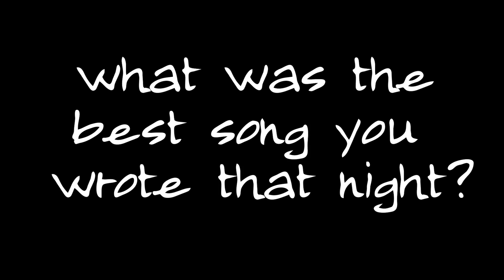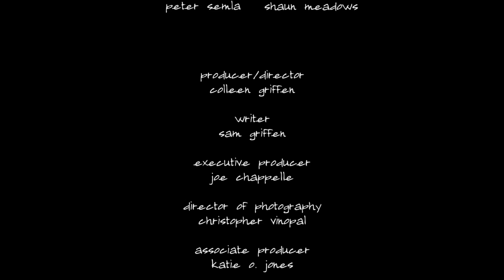"All Nighter" boyband season 2, episode 2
With the pressure on to record a follow-up single to 'What If,' the boys strap in for an all-nighter to focus on songwriting.